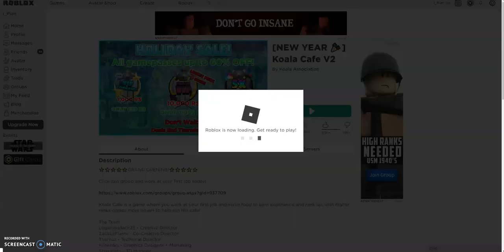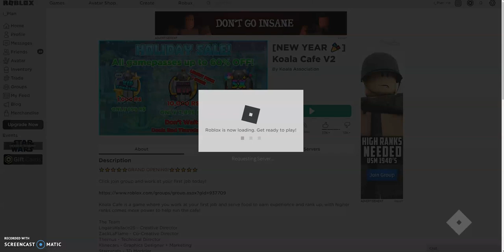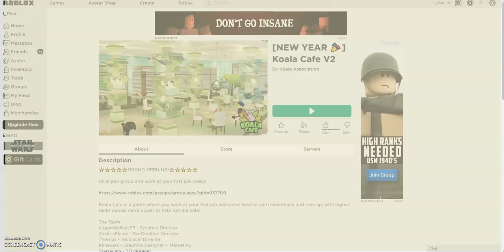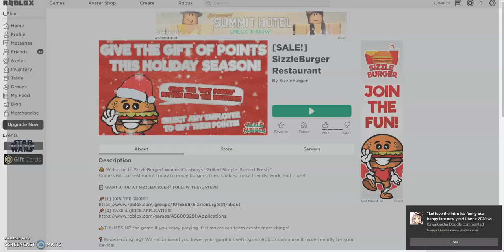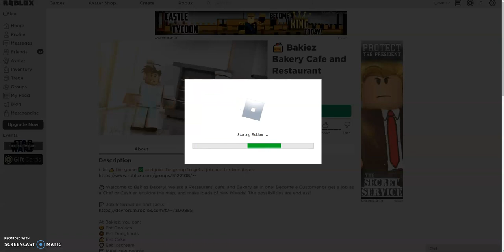FLEXING MY DOMINUS! 😂 *PRANK*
This is my Flexing my Dominus Prank video! This video was probably one of the most fun so far to record! I really enjoyed this, and I hope you guys did too! :)